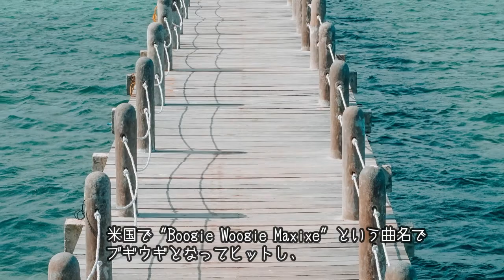金管五重奏 デンゴーゾ（気取った男）、マシーシ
Dengozo, Maxixe
エルネスト・ナザレ

編成はTp.2本、Hn.、Tbn.またはEup.、Tubaです。
木管五重奏、サックス五重奏版、クラリネット五重奏版、鍵盤打楽器とベース四重奏版は発売中です。
「ブラジルの魂そのもの」と讃えられるナザレの音楽を、ぜひお楽しみください。

Dengozo (Dengoso), Maxixe　　デンゴーゾ（気取った男）、マシーシ
「マシーシ（マシシェ）」とは19世紀ブラジルで流行した舞曲で、２拍子の速いテンポが特徴的です。
その起源ははっきりとはしていませんが、ヨーロッパ由来のポルカに、アフリカからブラジルに連れて来られた黒人の踊りが混じったものを指します。
ナザレが多数作曲したタンゴ（またはタンゴ・ブラジレイロ）は、この「踊りの音楽」であったマシーシを、「聴くための音楽」にしたという
経過があります。しかしナザレ自身は踊りのBGMの印象が強い「マシーシ」という言葉を自作に使うことを嫌ったらしく、
二百数十曲のナザレの作品の中でマシーシと名付けたのはこの一曲のみで、しかもこの曲が1907年に初版された際にナザレは本名を出さず
 "Renaud" というペンネームを使っています。変ロ長調、A-B-A-C-A-B-A形式で、踊りたくなるような、お祭り騒ぎのような陽気な曲です。
Aはの旋律はF-F#-Gを行ったり来たりするのと、16分音符分散和音だけなのですが、それが何とも浮き浮きした雰囲気を放つこの曲調はナザレの才能でしょう。
Bはヘ長調、Cは変ホ長調に転調します。この曲は1914年には米国で楽譜が出版され（"Parisian Maxixe" という副題が付いた楽譜まである）、
また1939年米国のミュージカル映画「カッスル夫妻 (The Story of Vernon and Irene Castle)」の中でも用いられました。
更には米国で "Boogie Woogie Maxixe" という曲名でブギウギとなってヒットし、1960年代にはパーシー・フェイス楽団もこの曲を演奏しています。

「ブラジルの魂そのもの」と讃えられるナザレの音楽を知らずしてブラジル音楽は語れません。
南国ののどかな風光と、アフリカの野性的なエネルギーと、ロマンティシズムが渾然と混じり、甘美で、ちょっぴり切ない独特の音楽が聞こえてきます。
ミニョーネはこう述べています。「私は1917年頃にEduardo Soutoの楽譜店でナザレに会ったことがある。ナザレは自作曲を決して急がず、
カンタービレで弾いていた。彼はこう言っていたよ、『私の作品はあちこちでメチャメチャに弾かれている。みんな速く弾きすぎだ。
特に "Apanhei-te, Cavaquinho" は酷いことになっている。あの曲はゆっくりと、左手はカヴァキーニョを思い浮かべてアルペジオで弾くもんだ』と。」

エルネスト・ジュリオ・ナザレー （Ernesto Julio Nazareth （またはNazare とも）, 1863年3月20日 - 1934年2月4日）は、ブラジルのピアニスト・作曲家です。
一生をリオ・デ・ジャネイロで過ごしました。「ブラジル風タンゴ」やショーロなど、国内の民族音楽に影響されたピアノ曲を量産しました。
そのような作曲姿勢から、しばしば「ブラジルのショパン」と呼ばれています。ピアノ以外の音楽教育は学ばなかったため、
残された作品はサロン小品と声楽曲ばかりであり、管弦楽曲や室内楽・カンタータやオラトリオのような分野の大作はなく、作曲技法も必ずしも洗練されていません。
しかしながら、民衆音楽の影響のもとに切り開いた独自の素朴な詩境は、のちにヴィラ＝ロボスから、「ブラジルの魂」と称賛されました。
中産階級ながらもあまり豊かでない下級官吏の家庭に生まれ、ショパンを愛する母親からピアノの手ほどきを受けました。
早い年齢でたぐい稀な音楽的才能が認められ、家族ぐるみで付き合いのあったアフロ＝アメリカンの作曲家、
リュシアン・ランベールにも音楽の手ほどきを受けました。
1873年に母親が亡くなってからもピアノを学び、間もなく作曲も手がけるようになりました。
最初の出版作品のポルカ『ボセ・ベン・サービ"Voce Bem Sabe"』 （あなたはよく御存知）は、14歳になるまでに作曲・出版されました。
その後は、ショーロの楽士たちとたむろして、敏感で独特なリズム感を身につけました。マシシェ maxixe やルンドゥ lundu 、ショーロ choro 、
アフリカ系住民のダンスなど、さまざまな民族舞曲に影響されました。

長年ナザレーは、映画館オデオン座の待合室でピアニストとして働き、ここで最も有名な作品の一つ『オデオン』を作曲しました。
外国から数少ない音楽家がブラジルを訪問した際、オデオン座のナザレーの演奏を見学したといわれています。

1920年代初頭には、音楽ショップにピアニストとして雇われました。顧客が購入する際に持ち寄ってきた楽譜を見ながら、演奏し、
客の要望に沿うかどうかを確認して見せるのが任務でした。客の中に、ナザレー作品の楽譜を手ずから弾こうとする者がいると、止めさせて、
解釈が誤っていると苦情を言うのが常だったそうです。

ナザレーは、心底からのブラジル人音楽家であり、音楽は楽しまれるべきであるとして、それ以上を望みはしませんでした。
ほとんど独学であり、音楽活動のほとんどは、劇場や映画館の伴奏ピアニストとして、あるいは小劇場のアンサンブルでのピアニストとして、
演奏するのに振り当てられました。
そのような劇場アンサンブルの楽団員の知り合いには、後の大作曲家ヴィラ＝ロボスがいて、当時はチェリストとして活動していました。
ナザレーはショーロの発展のおおもとであり、ヴィラ＝ロボスは、これに基づき、後に自らの創作活動を繰り広げていったのです。

ナザレーは、ブラジルの民族音楽以外にも明らかに影響されていて、子供時代にむさぼるようにして学んだショパンの影響が中でも顕著です。
また、1869年にきら星のようにリオ・デ・ジャネイロにデビューして、瞬く間にブラジル楽壇を席巻したゴットシャルクの作風もナザレーにはお馴染みでした。
作品には、19世紀ヨーロッパのクラシック音楽の豊かな和声法がこだましながら、ナザレーの生地ブラジルの、シンコペーションをともなう
民族舞曲のリズム法に織り込まれてゆくのが認められます。そのうえ、アメリカ合衆国のラグタイムや初期のジャズの、小気味よいリズム感も健在である。これらの要素を統合して一つの有機体へとまとめ上げたことがナザレー独自の能力で、結果的には、ピアノ曲のレパートリーだけでなく、20世紀の音楽にも重要な貢献を果たしている。

ナザレーはショパンやその他のヨーロッパの作曲家から霊感を受けたように、逆に自らも、間接的とはいえ、ヨーロッパの作曲家に何かしらの影響を与えています。
フランス人作曲家のダリユス・ミヨーは、自伝の中で、ブラジル滞在中にリオ・デ・ジャネイロの映画館でナザレーがピアノを演奏する風景を回想しています。
ミヨーはその音楽のリズムにたちどころに虜となって、ブラジル音楽をきわめてやろうと決心したというのです。
その最終的な成果こそが、ミヨーのピアノ曲『ブラジルの想い出 Saudades do Brasil』でした。

ナザレーは「ブラジルのショパン」と呼ばれていますが、作品に副題を好んでつけた点で、ショパンとは違っています。
ショパンやフォーレよりもヨーロッパのサロン音楽の伝統に忠実だったといえます。
しかしながら19世紀から20世紀初頭まで、ヨーロッパではサロン小品にフランス語の題名をつける慣習がまだ根強く残っていたのに対して、
ナザレーは母語のポルトガル語に固執しました。
また題名によって、ドビュッシーやラヴェルのように、美術や文学からのインスピレーションをほのめかしたり、
リストのように詩的な連想を暗示することもありませんでした。
ナザレーの曲名には、しばしば第三者にとって謎めいた響きをもつものもありますが、それらは実在するスポーツチームやダンスクラブ、雑誌名など、
ナザレーの日常生活の周辺から切り取られたものばかりです。このような意味で、ナザレーは「ブラジルのショパン」と呼ぶよりは、むしろ
「ブラジルのクープラン」と呼んでこそふさわしいかも知れません。

およそ300曲のピアノ小品において、ナザレーはみごとに、大衆的なブラジル舞曲のエッセンスを捕まえています。
ナザレーは、厳密には都会の聴衆のために作曲したのですが、その作品には、（ブラジルで奴隷制が廃止された1888年以降の作品でも、）
アフリカ系民族音楽の豊かな影響が息づいています。ほとんどの曲に、スコット・ジョプリンが発想したようなシンコペーションが使われています。
ナザレーのピアノ曲には、ブラジルのありとあらゆるダンスが盛り込まれています。マシシ（英語版）、バトゥーキ（英語版）、 サンバ、
そして中でも重要なのがタンゴです。後に世界中を熱狂させ、席巻したタンゴが、ブラジル生まれだったというだけでなく、
実際にはナザレー自身の創り出したジャンルだったという証拠になるからです。
もしそれが間違いだったとしても、「ブラジル風タンゴ」の発展のほとんどにナザレーがかかわっていて、このジャンルに優に100曲を残しています。

最も有名な作品に、『ブレジェイロ（ろくでなし）"Brejeiro"』『アメノ・ヘゼダ"Ameno Reseda"』『バンビーノ（赤ん坊）"Bambino"』
『トラベッス（腕白坊主）"Travesso"』『フォン・フォン"Fon-Fon"』『テネブローズ（暗闇）"Tenebroso"』があります。
ナザレーが初めて「ショーロ」と呼んだ作品のうち、『アパニェイチ・カヴァキーニョ（頑張れカバキーニョ）"Apanhei-te Cavaquinho"』は、
さまざまな楽器アンサンブルによって演奏できる、古典的名作です。

晩年になって完全に聴覚を失うと、創作活動にも支障をきたしましたが、それでもブラジル国内ではなかなかナザレー人気は衰えませんでした。
ゴットシャルクやジョプリンを評価する人たちなら、ナザレーの残した魅力的な宝石たちをきっとたちまち気に入るに違いありません。

作曲者の死後から半世紀を経た近年になって、ナザレー作品を集めたアルバム制作が世界的にも相次いでいて、最近では伝記や、
作曲者に関するCD-ROMも発表されています。ナザレーは、クラシックとポピュラー音楽にまたがって活動したことから、ナザレーのピアノ曲は、
クラシックの学び手にも、ポピュラー音楽の学び手にも、有用な教材とされつつあります。